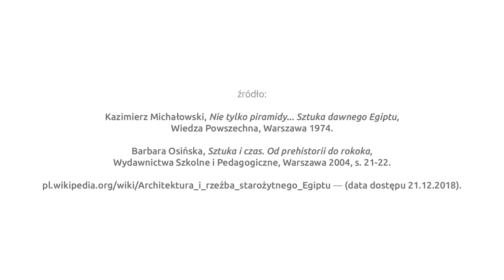10 Okresy w kulturze i sztuce egipskiej